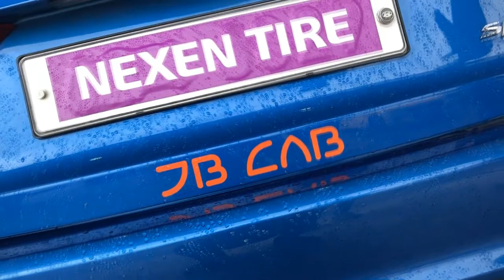2018 Nexen KoreaSpeedRacing 1Round "JBautoworks"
2018 Nexen KoreaSpeedRacing 1Round "JBautoworks"